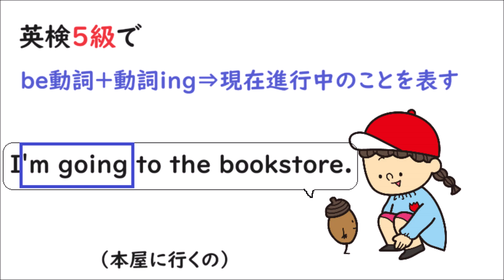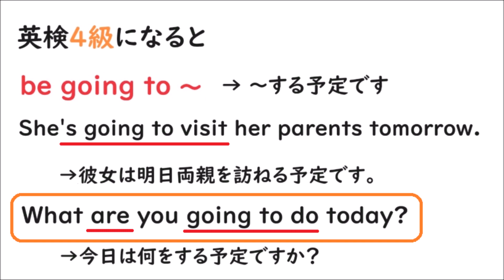英語を話す練習４２９ 英検４級レベル【be going to ～（動詞の原形）What are you going to do today?】未来形と現在進行形の違い 小学生英語中級編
英検４級になるとbe動詞＋動詞ingと似た単語の並びの熟語【be going to 動詞の原形】が出るようになります。区別がつくようにしておきましょう。